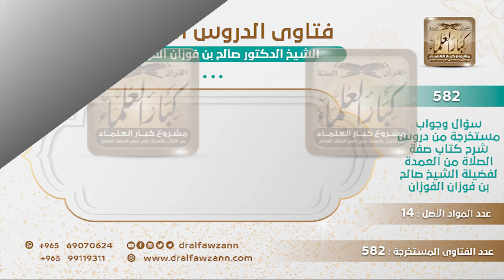[238 -582] هل الأفضل أن يطلب الولد من أبيه تزويجه، أم يصبر حتى يعين نفسه؟ - الشيخ صالح الفوزان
-"السؤال: هل الأفضل أن يطلب الولد من أبيه أن يسهل له مؤونة الزواج وأن يعطيه مالًا أم أن الأفضل أن يصبر حتى تتيسر أموره؟
الجَوَابُ: إن كان يخاف على نفسه من ترك الزواج يخاف على نفسه يجب على الوالد الذي يقدر أن يزوجه يجب هذا من حقوق الولد على والده وهذا من النفقة الواجبة على الوالد حق له على والده أن يزوجه إذا كان يخاف على نفسه ولا عنده استطاعة يتزوج فهذا من واجبات الوالد لولده.
للاشتراك في قناة الشيخ صالح الفوزان
سؤال وجواب من شرح صفة الصلاة ( 582 ) مقطع

للاستفسار والإقتراحات والدعم
رئيس الفريق
لمشروع كبار العلماء